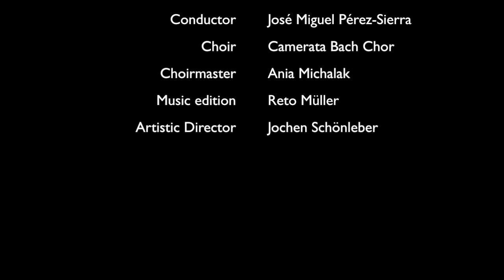Maxim Mironov "Arias for Rubini" V.Bellini "Il pirata"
Vincenzo Bellini "Il Pirata" "Tu vedrai la sventurata" Bad Wildbad Festival 2016 Conductor José Miguel Pérez-Sierra